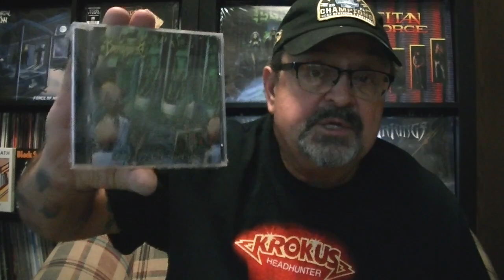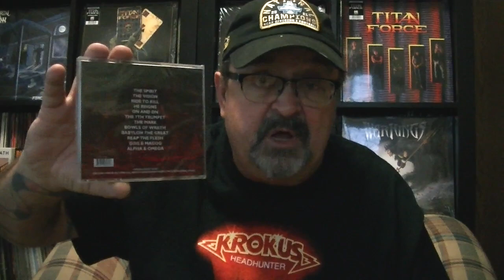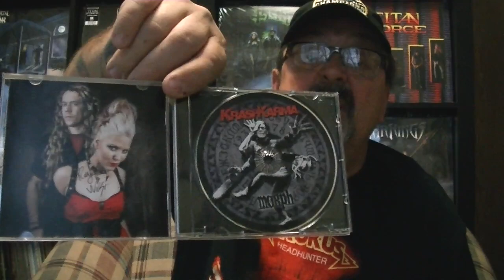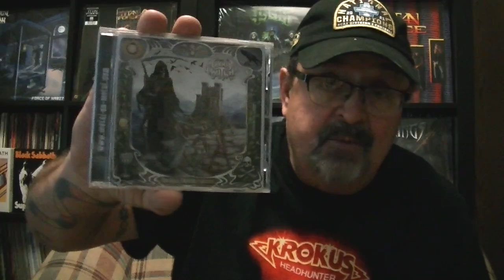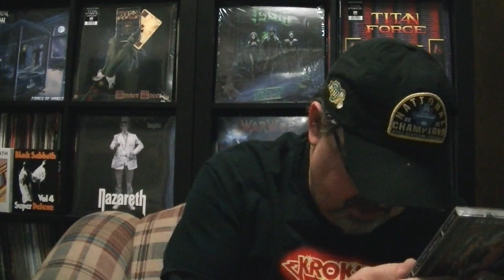Old Metal Rocker 64 mail haul #229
This an all cd with 1 cassette update. A mix bag of metal and hard rock.